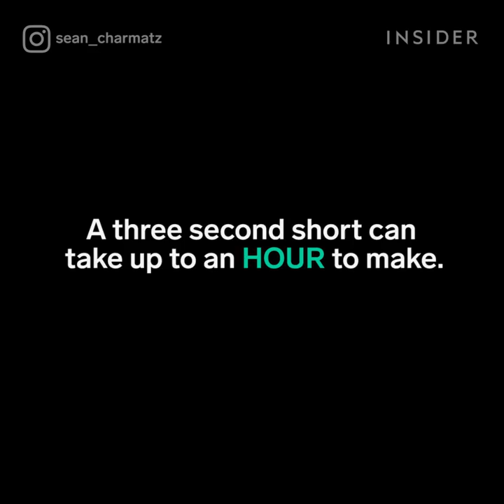Artist Brings Objects To Life With Simple Art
Animator Sean Charmatz draws faces on everyday objects in the project "The Secret World of Stuff". First, he records the video, then adds the animations frame-by-frame. A three-second short can take up an hour to make, but the result is nothing short of adorable.